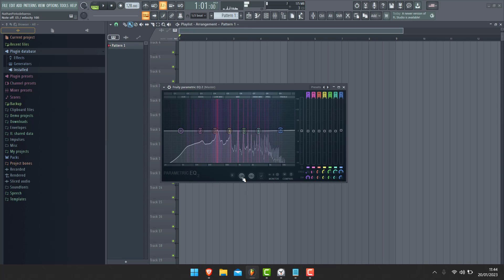Linear Phase dans Fruity parametric EQ 2